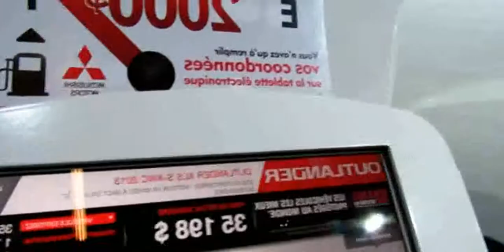2013 Mitsubishi Outlander XLS V6 S-AWC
2013 Mitsubishi Outlander XLS V6 S-AWC

2013 Mitsubishi Outlander XLS V6 S-AWC - Walkaround - 2013 Montreal Auto Show
2013 mitsubishi outlander coverking leatherette seat covers
2013 mitsubishi outlander review
2013 mitsubishi outlander xls review
2013 mitsubishi outlander sport
2013 mitsubishi outlander xls
mitsubishi outlander xls 2013 specifications
2013 mitsubishi outlander sport se
2013 mitsubishi outlander xls review canada
2013 mitsubishi outlander
2013 mitsubishi outlander se
2013 mitsubishi outlander off road
2013 mitsubishi outlander sport es
2013 mitsubishi outlander xls specs
mitsubishi outlander xls 2013 a vendre